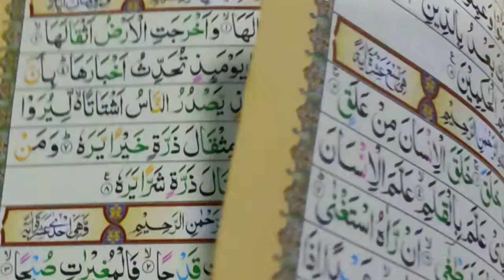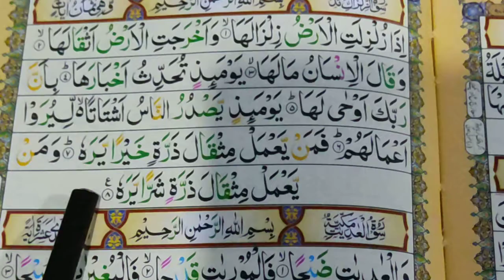Grade ll Nazra W6 D 28 29